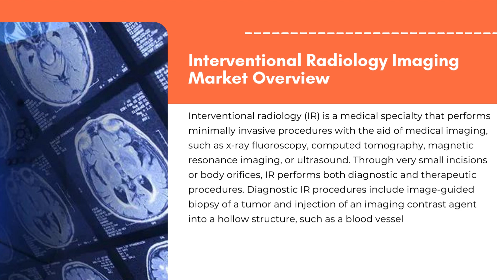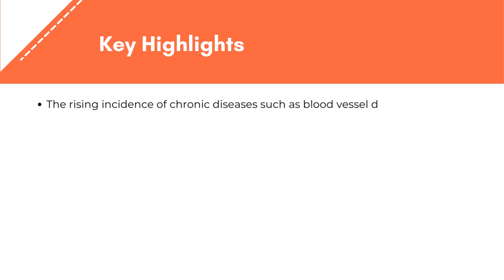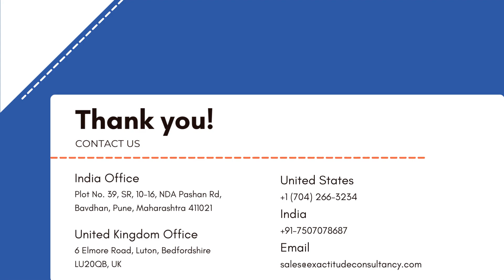Interventional Radiology Imaging Market | Exactitude Consultancy Reports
Interventional Radiology Imaging Market is Segmented by Product (MRI Systems, Ultrasound Imaging Systems, CT Scanners, Angiography Systems, Fluoroscopy Systems, Biopsy Devices, and Other Products), Application (Cardiology, Urology and Nephrology, Oncology, Gastroenterology, and Other Applications), by End-use (Hospitals, Clinics, Ambulatory Surgical Centers) and by Region Global Trends and Forecast From 2023 To 2029

The market for interventional radiology imaging is expected to grow at a 7% CAGR between 2021 and 2029. It is expected to exceed USD 4261 billion by 2029, up from USD 24.80 billion in 2021.

Segment Analysis
The global interventional radiology market is divided into several product categories, including Magnetic Resonance Imaging (MRI), angiography systems, ultrasound imaging, fluoroscopy systems, Computed Tomography (CT) scanners, biopsy devices, and others. During the forecast period, the computed tomography scanner segment accounts for a significant revenue share. A computerised tomography scan is a non-invasive, painless procedure used to examine almost every part of the body and detect the presence of disease (if any). It provides a two-dimensional view of the entire body, allowing for quick and easy diagnosis. A CT scan can be used to detect structural changes in the lungs caused by atelectasis (collapsed lung), emphysema, tumours, fibrosis (scarring), and pleural effusion. CT scanning of the skeletal system can aid in the identification of a spinal cord injury, pathological fractures, bone tumours, or lesions, as well as the evaluation of a severe fracture, osteoporosis, or joint damage caused by arthritis. CT scans are the first choice for physicians to detect any disease in the body because they are less expensive and provide quick and accurate results.